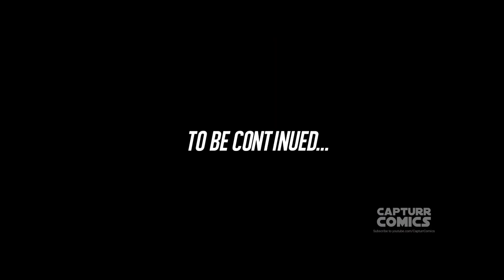Deon resurrects Reverse Flash | The Flash 8x19 Ending Scene [HD]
About The Flash(Season 8):
Based on characters from DC's The Flash. After the S.T.A.R. Labs Particle Accelerator explosion, a dark matter lightning storm strikes Central City C.S.I. Barry Allen, bestowing him with super-human speed. For now, only a few close friends and associates know that Barry is literally the fastest man alive, but it won’t be long before the world learns that Barry Allen has become...The Flash. The 2nd Part of 8th Season "Journey" of the American superhero television series The Flash Season 8 Part 2 Original airdate March 9th, 2022.